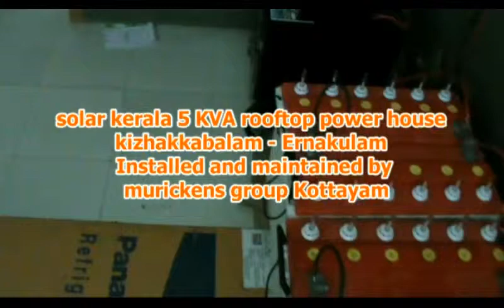solar kerala 5 KVA flyline rooftop solar powered house at kizhakkabalam Ernakulam-murickens group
solar electric  power in  kerala   5 KVA flyline  rooftop solar powered house at kizhakkabalam Ernakulam- installed and maintained by murickens group . By the help of the system almost all house hold everyday working devices like lights , fan, tv, cc-tv , remote gate , water pumb , 1 ton air-conditioner , Iran box etc are working with this . This  solar power generating system consist of flyline solar panel, flyline solar inverter and storage tubular cells.

Murickens group an  experienced reliable company in kerala already installed  Thousands of units..

Commonly used Electronic and Electrical Product Descriptive Videos:-

Short videos :-

Working Animations:-

how we can get solar uninterrupted power supply.
how we can select a good solar system integrator
what is solar roof top power plant
working methods of flyline solar power plant
how can select a good solar unit for home
what is solar street light.
what is grid tie inverter
what is solar back up power inverters.
mager tips of solar power units
what are the routine check up for solar power system
What is the suitable direction to install Solar Panels?
Can we install solar panels above tress work?
Can we use power from ON GRID solar panels while KSEB is off
How much space required for solar panels installations
Will solar panels generate power during rainy days
How much time required for solar installations
Who will give warranty for inverter, battery and panels

what grid tie solar power plant
how can make money from KSEBb by exporting solar power
what solar installation feasibility
what is the formality's of Kerala state electricity board for installing on grid solar system

MURICKENS GROUP
H.O KADUTHURUTHY
KOTTAYAM
BR;
  KOTTAYAM, ERNAKULAM, CHENGANNUR
For More Details: